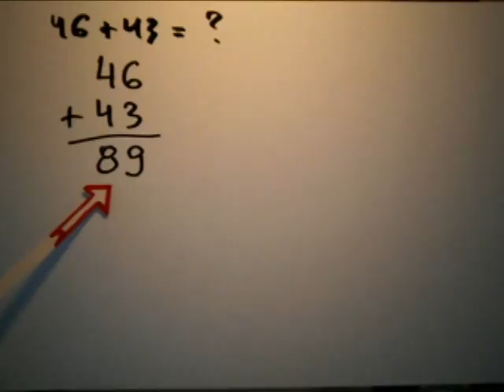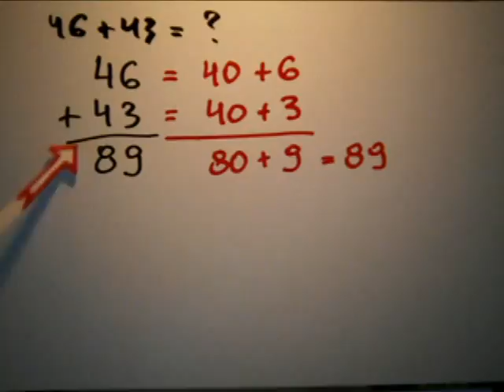Dodawanie liczb dwucyfrowych bez przenoszenia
Opowiada Krzysztof Kwiecień
CC:NC-BY-SA